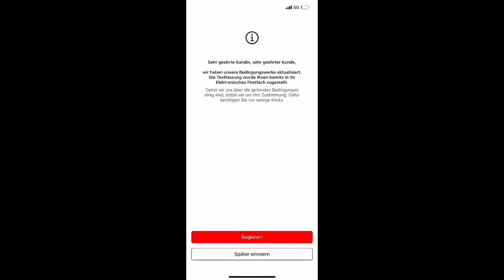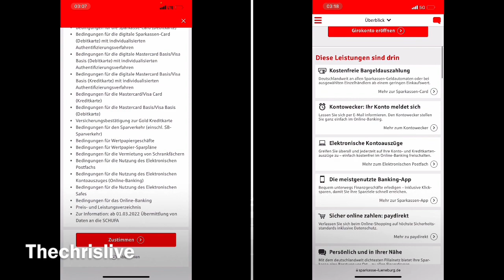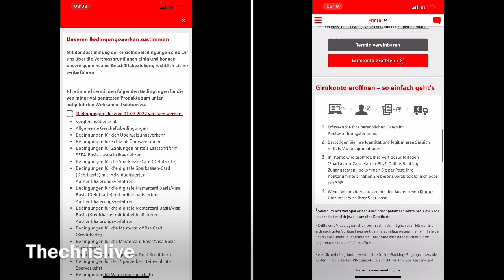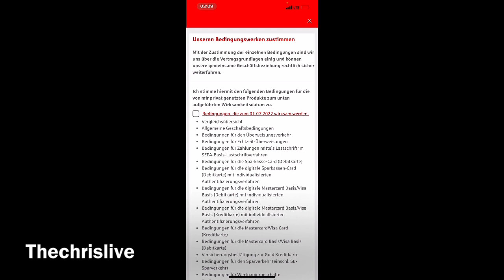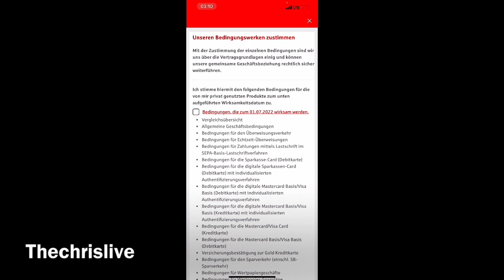Sparkassen AGB Zustimmung - Einblick Sparkassen App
Die deutschen Sparkassen wollen Finanzkreisen zufolge ihren Anteil an der Wirtschaftsauskunftei Schufa aufstocken, mehr dazu im Video

Der Aktionscode für Bis zu 50 € Startguthaben:
‼️ 24YUWBUV8BIF1G27 ‼️ 💳